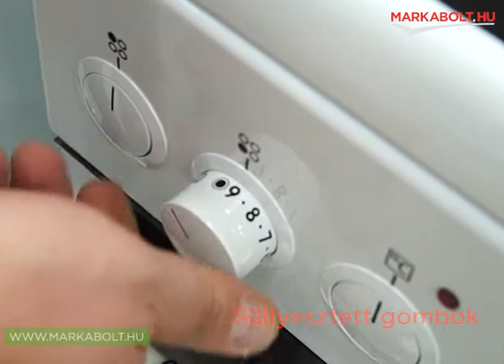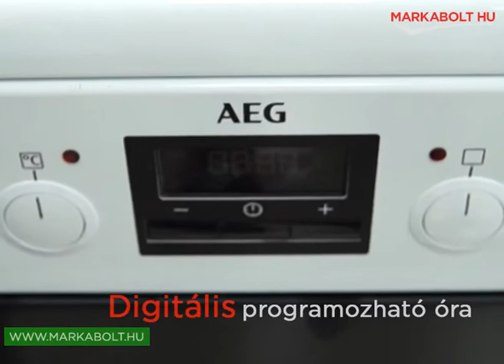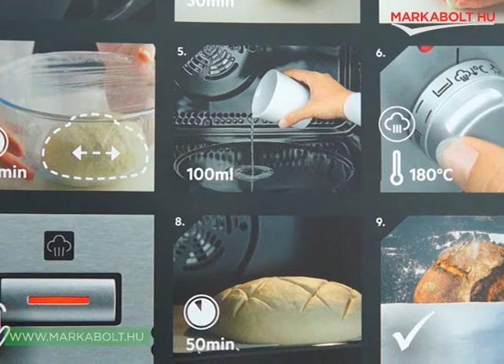AEG CCB56400BW tűzhely Márkabolt